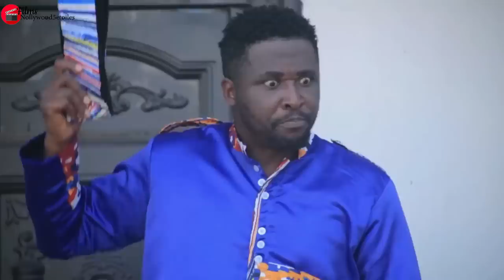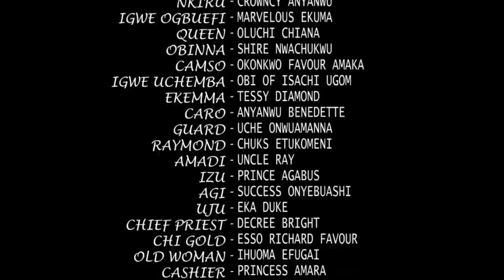La Princesse Très Arrogante 2: Film Nigerian En Francais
Dans ce film comique nigérian de Nollywood, une princesse arrogante a été emportée par le nom qu’elle a été appelée (princesse) elle a estimé que le monde entier devrait s’incliner à ses pieds. mais quand elle a compris que le monde ne tourne pas autour d’elle, il était plutôt tard.

La Princesse Très Arrogante Est Devenue L’esclave Du Palais Royal 2: Film Nigerian En Francais

Un film nigérian avec : Onny Michael, Ibiwari Gift Etuk, Isaac Chinwe

French High Way Princess